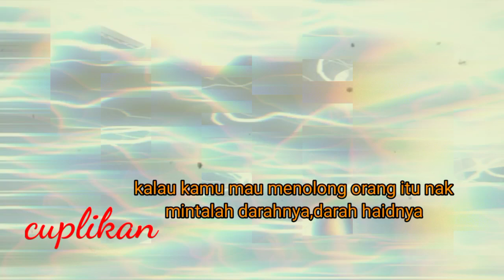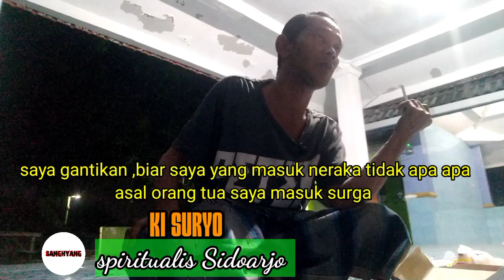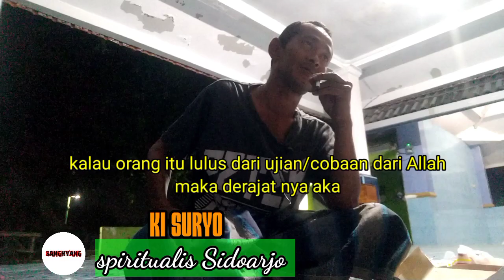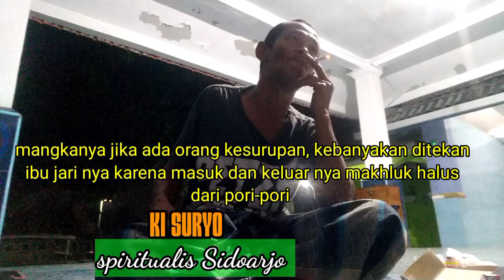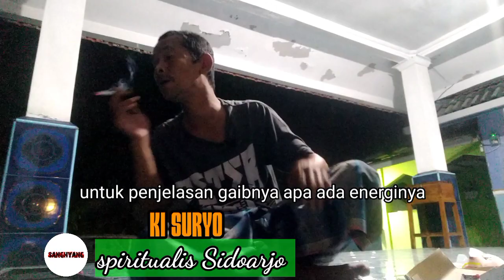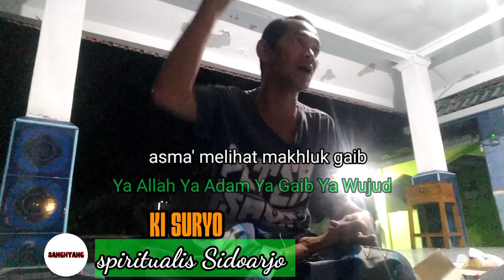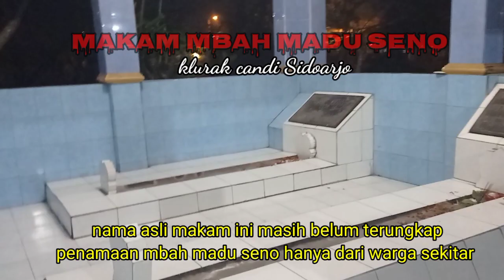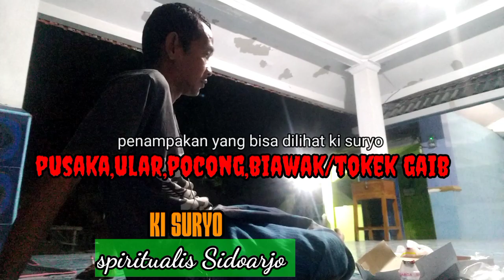santet jarum pekong ❗perjalanan safar#sanghyang#kiisuryo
lanjutan kisah kemarin , pengalaman selama perjalanan spiritual membuat dia sadar dan melupakan dendam pada orang tuanya